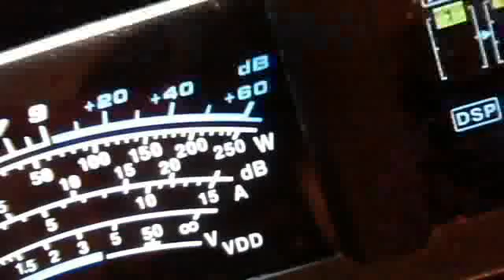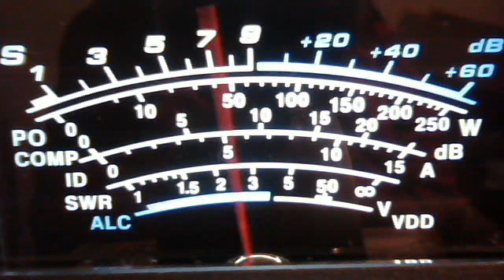fortymobile's webcam video November 10, 2011 08:00 AM